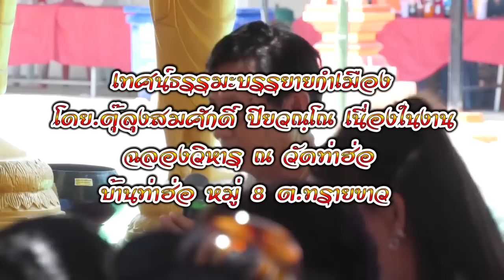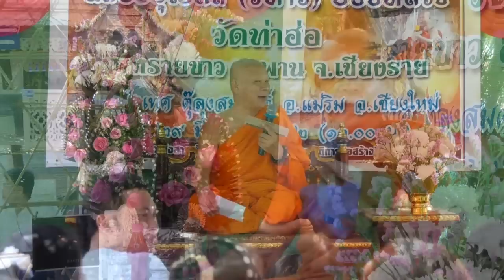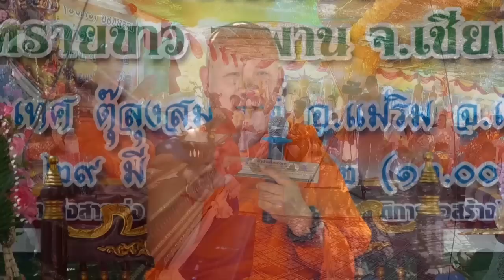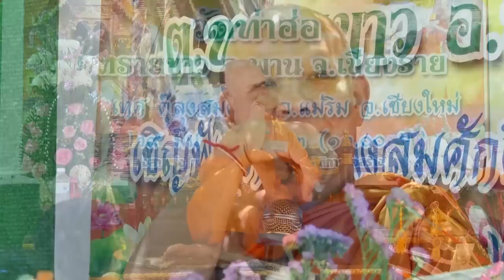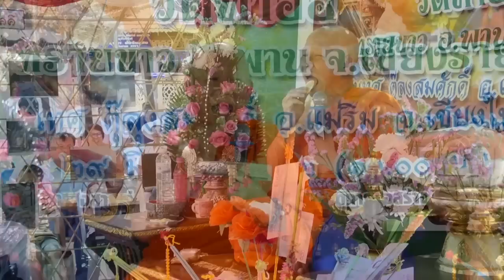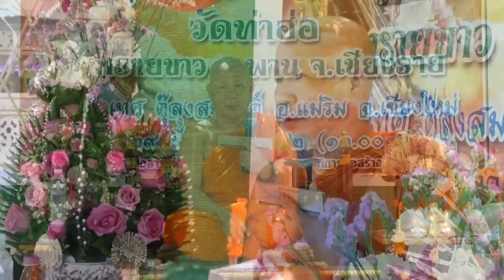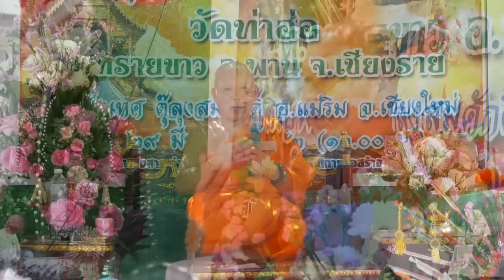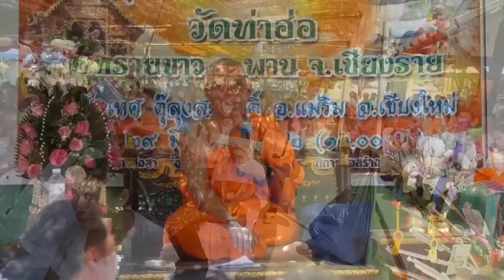เทศน์ตุ๊ลุงศักดิ์ ในงานปอยหลวงฉลองวิหารวัดท่าฮ่อ ต.ทรายขาว อ.พาน จ.เชียงราย 29 มีนาคม 62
พีที.เร็คคอร์ด,ประเทืองวีดีโอ.ได้รับการสนับสนุนการถ่ายทำจาก บริษัทส่ง สารเก่ง การก่อสร้าง จำกัด โดย.คุณมานพ สารเก่ง โทร.088-2671249 รับเหมาก่อสร้าง ประเมินราคา ออกแบบ-เขียนแบบ ทีมงานขอขอบคุณไว้ ณ โอกาสนี้ด้วย